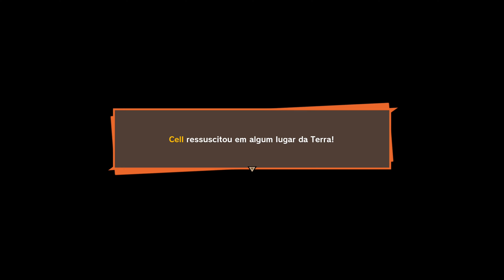Dragon Ball Z Kakarot #54 EXPERIMENTEI Dragon Ball Card Warriors! O NOVO MODO DE CARTAS